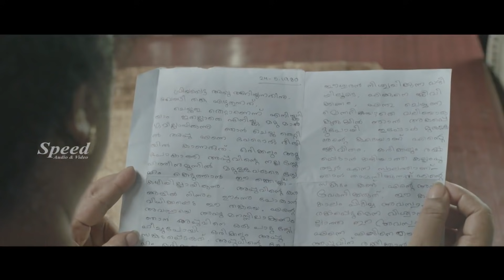New Release Odia Full Movie 2020 | Evergreen Oriya Suspense Thriller Full Movie